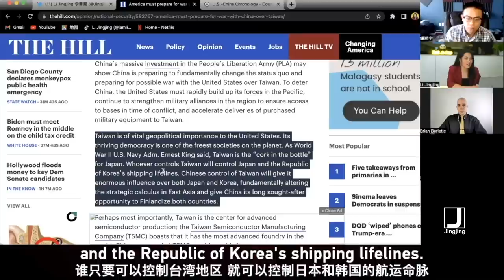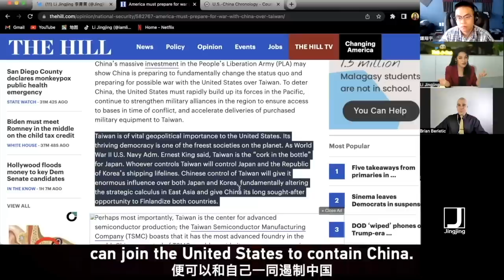Taiwan Island is the geopolitical tool for the US｜Highlights from Talk It Out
"The United States doesn't care about the people of Taiwan. They see Taiwan as the perfect natural aircraft carrier that can't be sunk."
This video is an excerpt of the discussion with Taiwan compatriot, commentator Zhong Xiangyu and geopolitical analyst, former US Marine Brian Berletic.